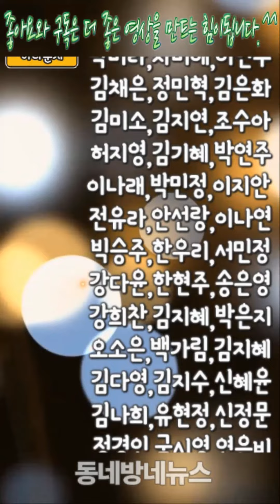'코미디빅리그' 5주 연속 시청률 상승! by 동네방네뉴스 오소은 아나운서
지난 26일(일) 저녁 7시 40분 방송된 tvN '코빅'은 2018년 3쿼터 8라운드가 펼쳐졌다.

이날 방송은 케이블, IPTV, 위성을 통합한 유료플랫폼 전국 가구 기준 시청률이 평균 3.4%, 최고 4.6%까지 치솟으며 3쿼터 자체 최고 시청률을 경신했다.

남녀 2049 타깃 시청률 역시 3주 연속 상승하며 평균 2.8%, 최고 3.7%를 기록, 종편과 케이블을 포함한 순위에서 동시간대 1위의 자리에 올랐다. (닐슨코리아 유료플랫폼 전국 기준)

2018년 3쿼터 후반부에 접어든 '코빅'은 순위권 코너들의 경쟁이 더욱 치열해지고 있다. 8라운드에서는 황제성, 홍윤화, 김용명, 이은형의 '부모님이 누구니'가 1위에 안착, 라이벌 코너인 황제성, 문세윤, 이성민의 '연기는 연기다'에 3점 차이로 앞서 나가고 있다. 그 뒤를 바짝 쫓고 있는 양세찬, 장도연의 '부부 is 뭔들'은 3위를 차지했다.

중위권 코너들 또한 색다른 웃음을 선사하며 시청률 상승을 견인하고 있다. 이진호, 이용진 콤비의 '영기엄마'와 이국주, 이상준의 '메기스터디'가 각각 4위, 5위를 차지하며 탄탄한 재미를 선사하고 있음을 증명했다. 과연 남은 4라운드 동안 중위권 코너들에서 어떤 순위 변동이 일어날지 귀추가 주목된다.

한편 대한민국 웃음의 대세 tvN '코미디빅리그'는 매주 일요일 저녁 7시 40분 방송된다.

사진제공 tvN

음성지원 :  아나운서 오소은